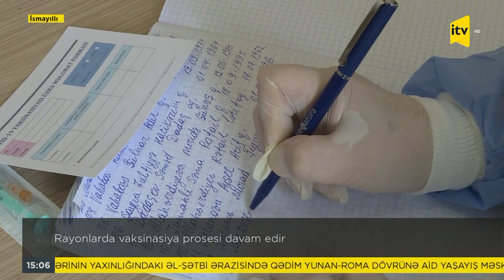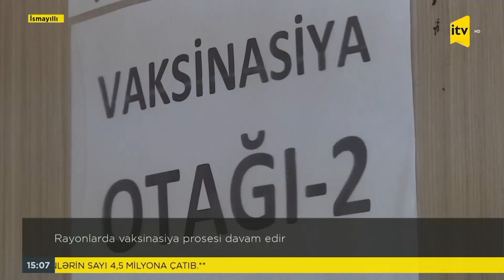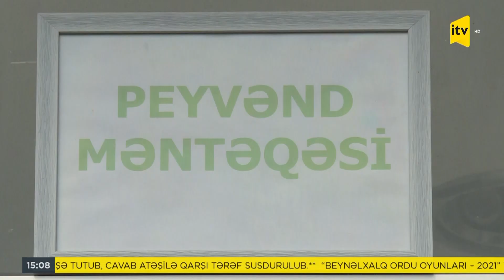Rayonlarda vaksinasiya prosesi davam edir